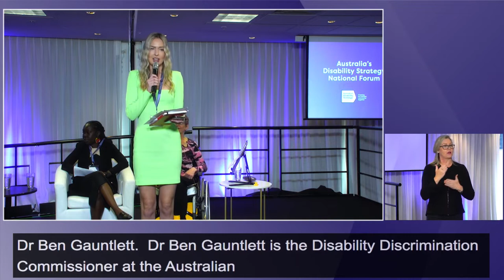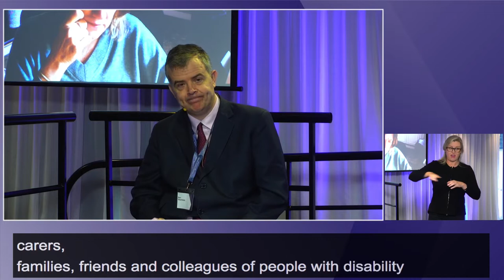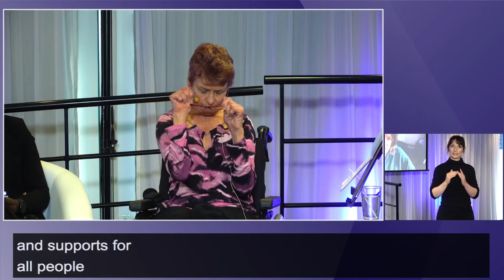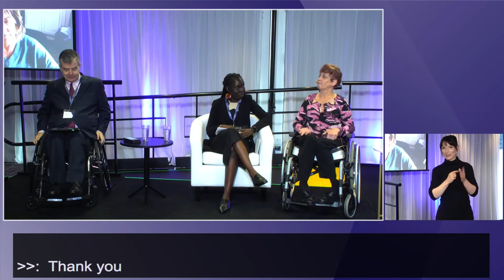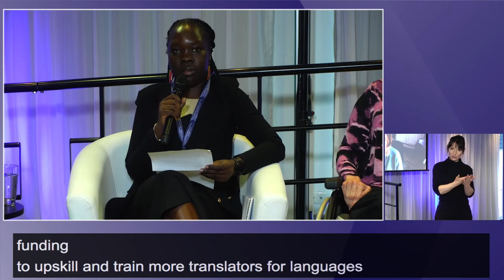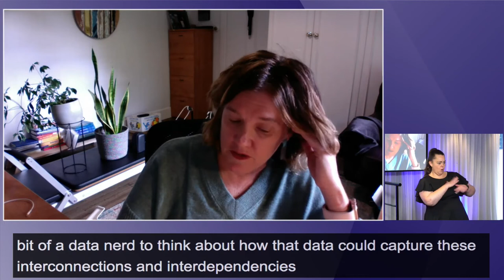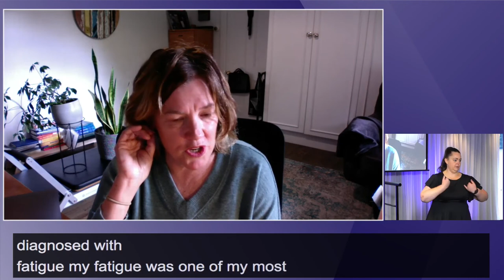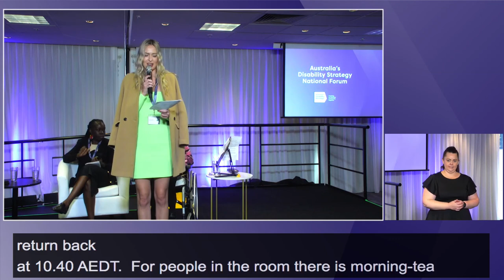Panel session 6 – Personal and Community Support